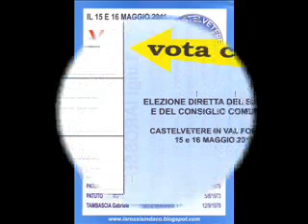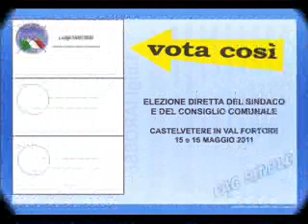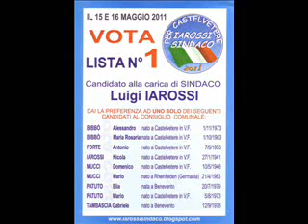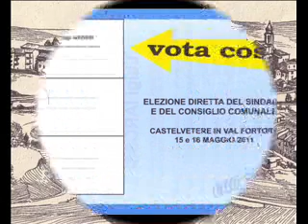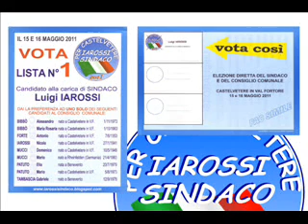Comizio 8 maggio 2011.wmv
Castelvetere in Val Fortore, elezioni amministrative del 15 e 16 maggio 2011, pubblico comizio della lista n° 1, "PER CASTELVETERE IAROSSI SINDACO", 08 maggio 2011 Piazza Dante ore 12.00, parla il candidato alla carica di sindaco Luigi IAROSSI.